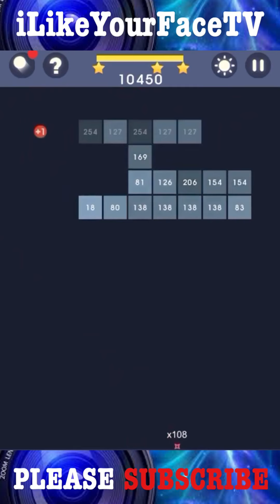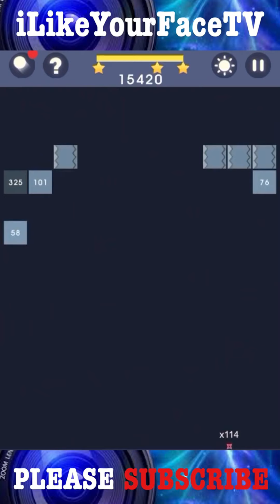Bricks N Balls Level 500 2020 Version No Power-Ups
2020 Update
14mm silver star balls
3 Stars, No Power Ups , No Rubies.

If you’re interested in learning more about the different balls, click link below for my ball review video.